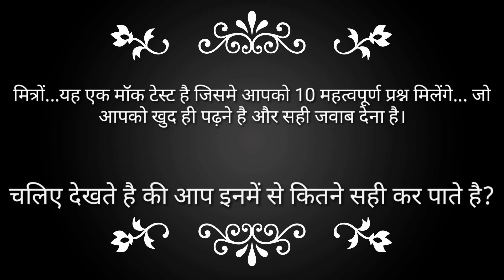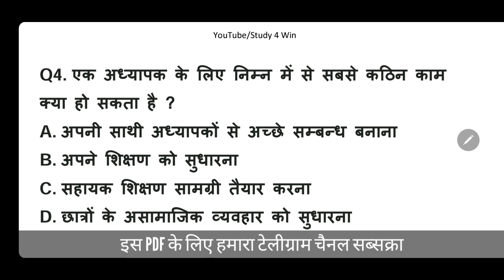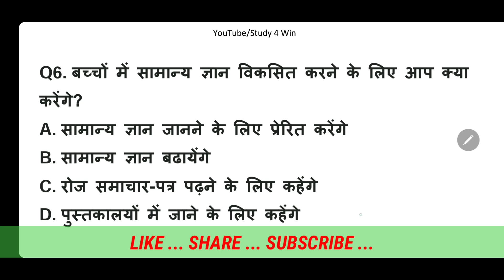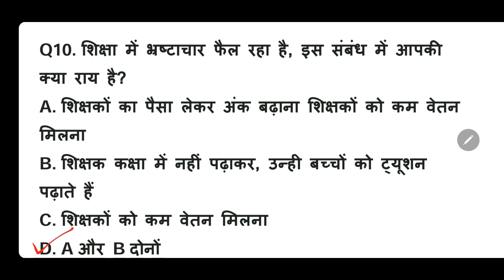शिक्षण कौशल प्रश्नोत्तरी|| Super TET|| शिक्षक भर्ती परीक्षा|| Study 4 Win